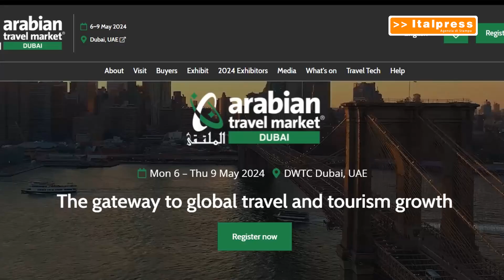In Italia sempre più turisti dal Medio Oriente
ROMA (ITALPRESS) - Nel 2022, i viaggiatori dal Medio Oriente verso l’Italia sono aumentati del 164% sull’anno precedente e del 47% sul 2019. La maggior parte dei flussi turistici proviene dagli Emirati Arabi Uniti, con un’incidenza del 32% sul totale e una crescita dell’82% sul 2021. E' quanto reso noto da ENIT alla fiera ATM, Arabian Travel Market, a Dubai.Un meeting internazionale fondamentale per creare nuove sinergie e partnership con operatori turistici, agenzie di viaggio e investitori internazionali interessati a sviluppare progetti turistici in Italia.
abr/gsl